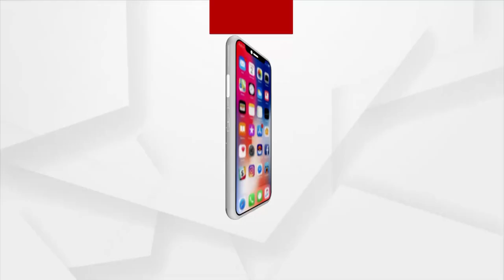ଦେଶୀ ଯୋଗାଡ଼ରେ ପକ୍ଷୀଙ୍କୁ ପାଣି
ଦେଶୀ ଯୋଗାଡ଼ ଜରିଆରେ  ହେଉଛି ବଡ଼ ସମସ୍ୟାର ସମାଧାନ । ଅଦରକାରୀ ସାମଗ୍ରୀ ଯୋଗାଡ଼ କରି ଗଂଜାମ ଜିଲ୍ଲାର ଜଣେ ଯୁବକ ପକ୍ଷୀଙ୍କ ଶୋଷ ମେଣ୍ଟାଇବା ପାଇଁ ତିଆରି କରୁଛନ୍ତି ଭଳିକି ଭଳି ପାଣିପାତ୍ର । କମ ଖର୍ଚ୍ଚରେ ଏହି ପାଣିପାତ୍ର ପୁରା ସହରର ତୃଷାର୍ତ୍ତ ପଶୁପକ୍ଷୀଙ୍କ ନିକଟରେ ଉପଲବ୍ଧ ହୋଇ ଜୀବେ ଦୟାର ବାର୍ତ୍ତା ପ୍ରଦାନ କରିଛି ।